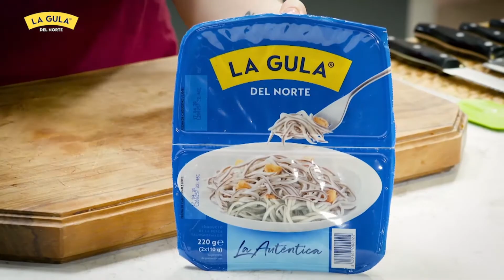Tortilla esponjosa con La Gula del Norte® y acelga salteada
- 220 gramos de La Gula del Norte
- Acelgas
- 1 diente de ajo
- 2 Huevos
- Pan de pueblo
- Aceite de oliva
- Sal

Elaboración 📝
Partimos las hojas de acelga e incorporamos un diente de ajo a la sartén. Cuando esté dorado incorporamos las acelgas y salteamos.
Salteamos La Gula del Norte® y reservamos.
Para la tortilla, separamos la clara y la yema de dos huevos. Montamos las claras e incorporamos las yemas. Batimos todo.
Añadimos el huevo batido en la sartén y, una vez el fondo se cuajado, incorporamos las acelgas.
Finalmente, emplatamos sobre una rebanada de pan de pueblo con La Gula del Norte sobre la tortilla.